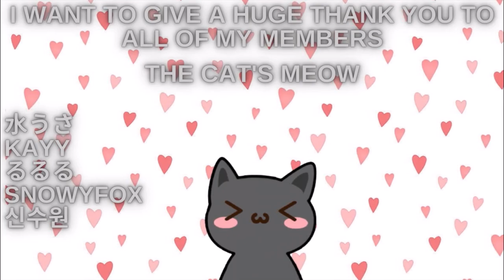Dusty Plays: Love on the Peacock Express - Vic Route - Romantic Ending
Love on the Peacock Express: A Short Mystery MILF Dating Game

As a private investigator you’ve always been interested in two things: solving mysteries, and kissing hot older women. Now you’re on a train with as many mysteries as there are hot older women. Are you in paradise? Well, that’s going to be up to you.

Choose one of three women to spend time with on the train, each of whom is deeply embroiled her own mystery. Flirt and investigate through dialogue options and observation in order to solve your chosen woman’s mystery and find your way into her heart. Love on the Peacock Express features three possible romance routes, each with two unique endings.